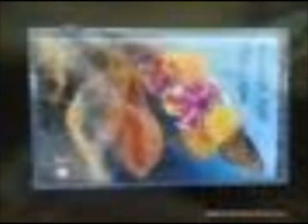Szvorák Katalin, Illés Lajos, Ágh István - Virágosat álmodtam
Álomföldön 1997
Illés Lajos és Szvorák Katalin - Megzenésített gyermekversek

Ismert hazai és határon túli  költőink gyerekeknek írt verseire  komponált dalok, amelyek az  ünnepköröket is - Karácsony,  anyák napja, stb. – átfogják,  Szvorák Kati előadásában.

Közreműködnek:

A szentendrei Vujicsics Tihamér Zeneiskola népdaltagozatos növendékei:
Bárdosi Viola, Deim Sára, Kiss Flóra, Nagy Anna Ágnes, Nyilasovits Zsuzsanna, Tímár Sára, Zetelaki Réka
Hegedű: Gombai Tamás
Hangmérnök: Sándor Csaba (Yellow Stúdió 1996)
Digitális mastering: Rostás Tibor
Fotó: Gajzágó Jolán
Design: Bereznai Péter

Zene: Illés Lajos
Előadja: Szvorák Katalin